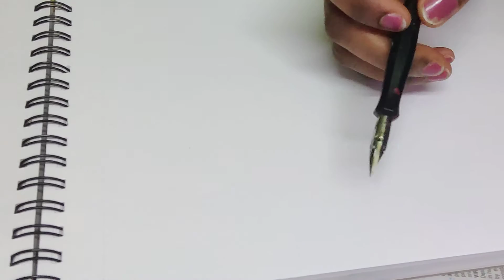Kohbar Sun pattern in MadhubnaiArt form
Idea is to demonstrate the different elements of a Kohbar painting in easy way.